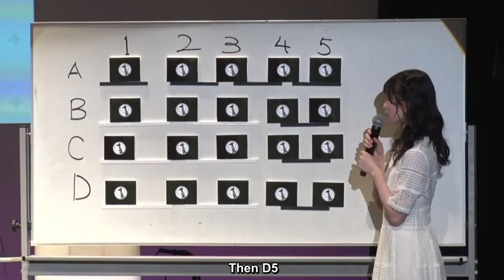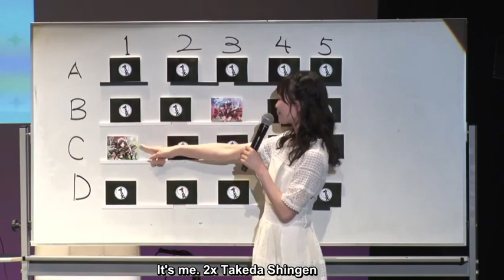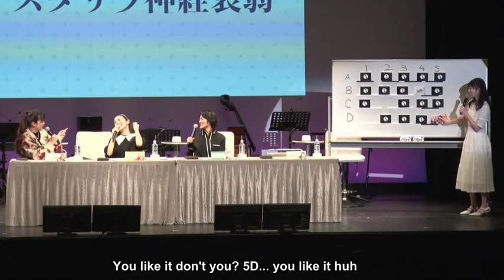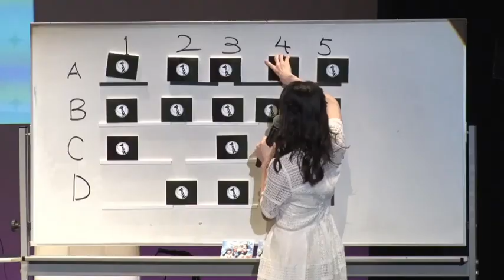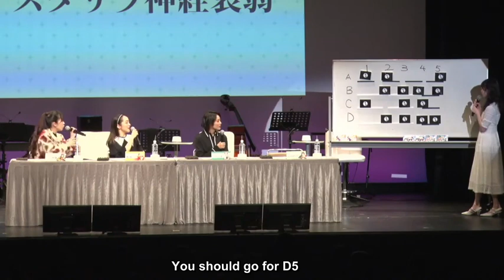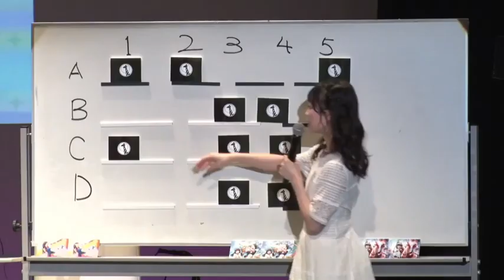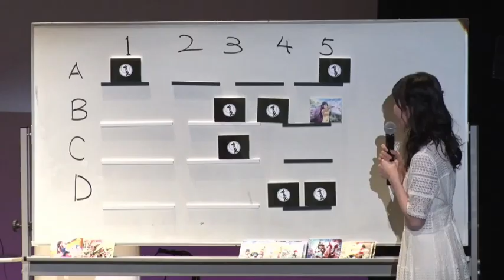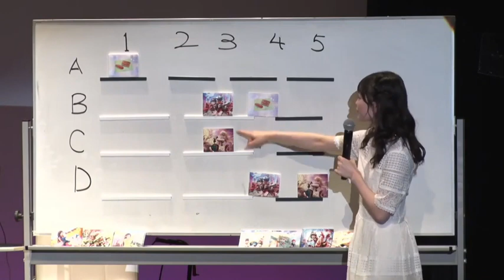(Eng Sub) Memory Game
7/9

Summary of this segment:

Haruki was cute. Maho was chaotic. Minami was lucky. Megumi liked D5. Enjoy!

Lemme know if there's any mistranslations~~